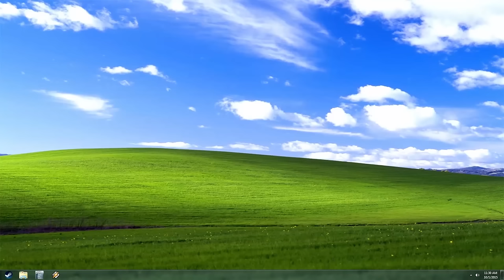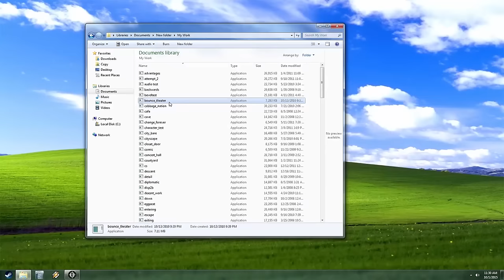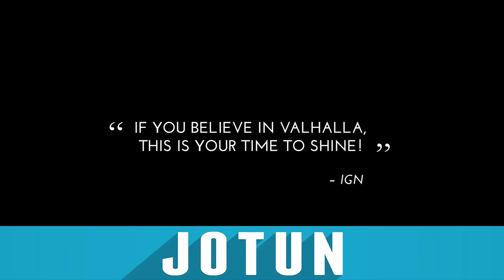Top 10 Best Indie Games of the Month - October 2015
Prepare to be Indieformed, as we countdown the Top "10" Best Indie Games of the Month for October. What will be number 1? Which new indie games should you buy? Watch and find out!